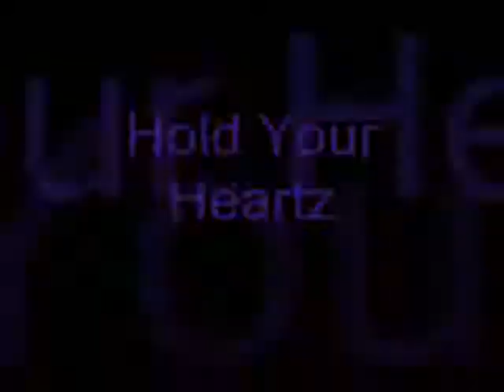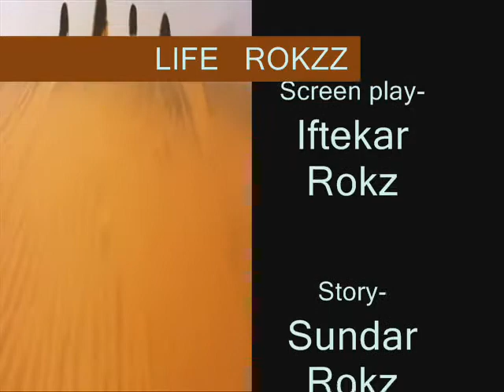My Movie Trailler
A complete Entertainer Movie on the college life in CAHCET